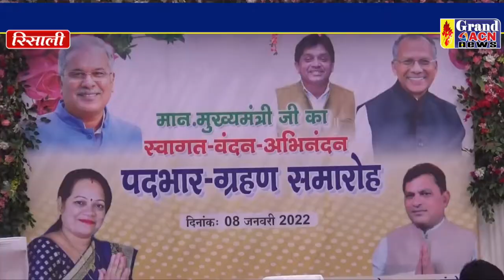रिसाली निगम के महापौर व सभापति Shaheen Khan